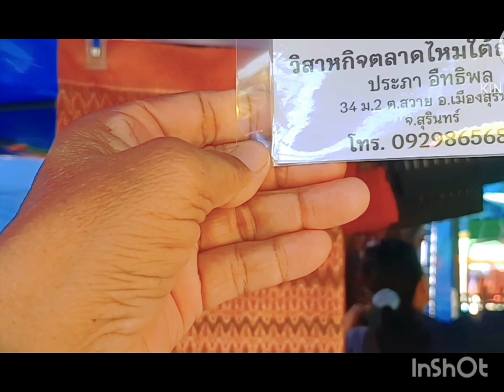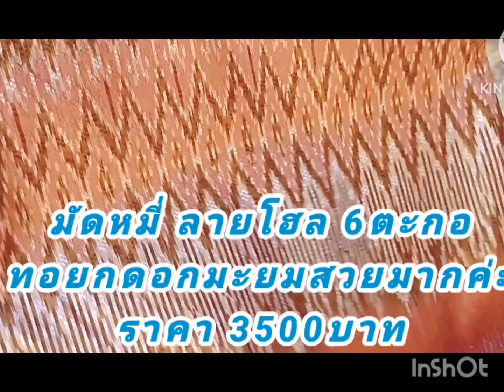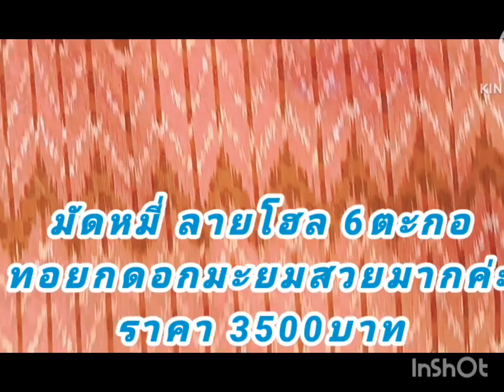แนะนำผ้าไหมมัดหมี่ลายโฮล บ้านสวาย ผ้าไหมไต้ถุนเรือน !!ตลาดนัดสุรินทร์!!วิสาหกิจไต้ถุนเรือน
ตลาดนัดผ้าไหมสุรินทร์ วันนี้แนะนำผ้าไหมสวยๆ ผ้ามัดหมี่ ลายโฮล บ้านสวาย ต.สวาย อ.เภอเมือง จ.สุรินทร์ สนใจผ้าไหม